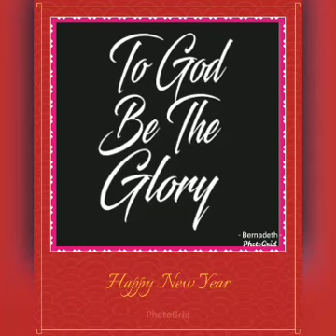When God Seems Silent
June 14,2020
Upci Yl Hk
By Sis .Venus dela Pena